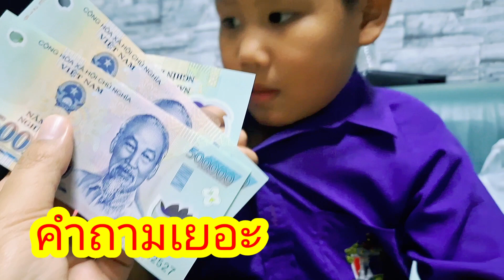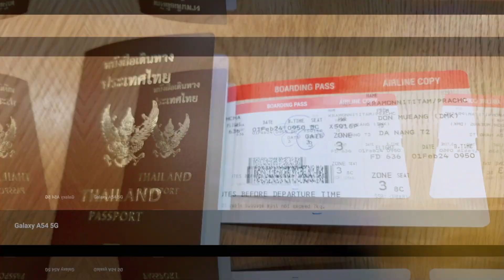Dr.ChaLaw : เที่ยวดานังเวียดนาม Ep1: ก่อนขึ้นเครื่องก็สั่นแล้ว